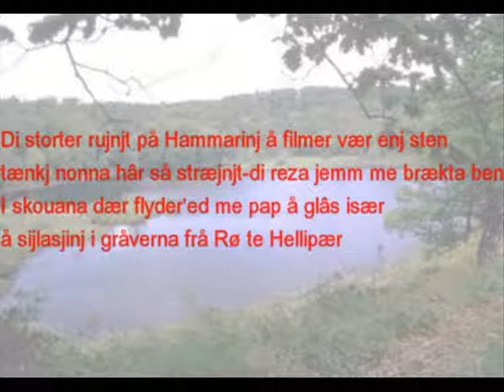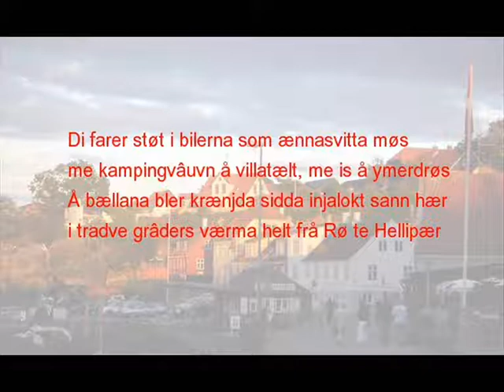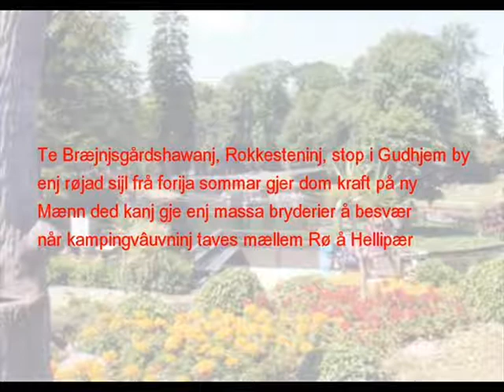Frå Rø te Hellipær - Kurt Kofoed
Bornholmsk sang.